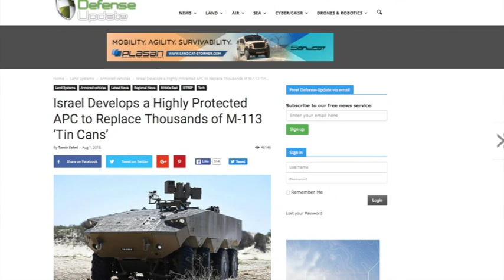مركبة ايتان الإسرائيلية ... من أرشيفنا